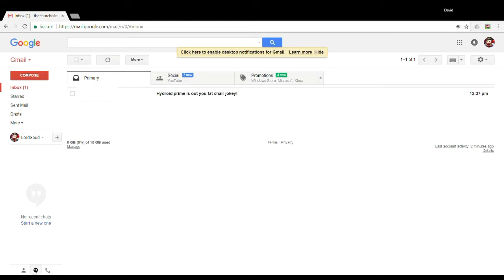So Let's Try Hydroid Prime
With the return of the channel bring the return of the captain.

hey look a thing to help kids in need!

songs used
what do we do with a drunken sailor:
you are a pirate : alestorm
all for me grog : jolly Rodgers